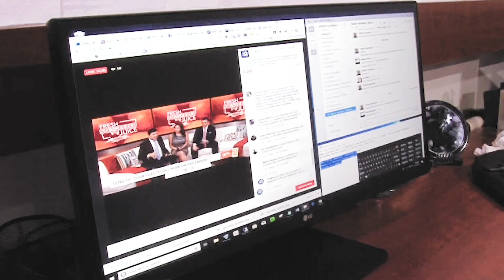What if I could walk again? | Have A Seat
If you could suddenly walk again, what's the first thing you would do? Since I became a quadriplegic, I've thought about this a lot. But my answer might surprise you...